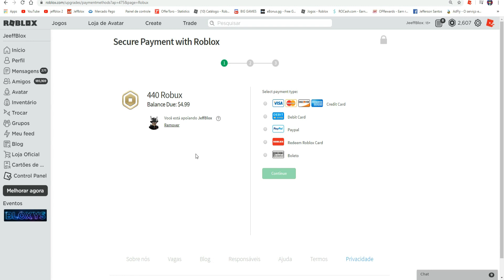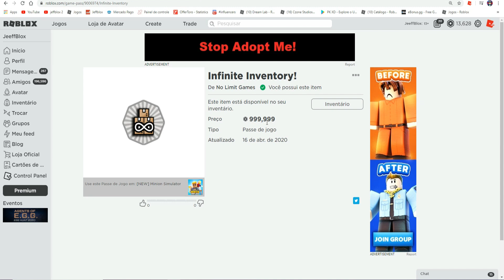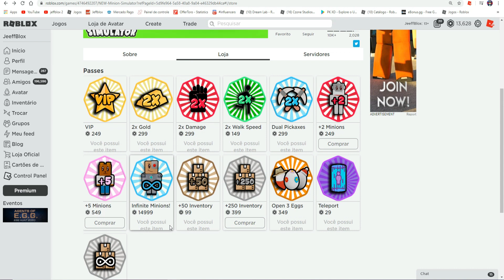AGORA TENHO UMA GAMEPASS DE 999.999 ROBUX NO ROBLOX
⭐Use o Meu Star Code: JeffBlox ⭐